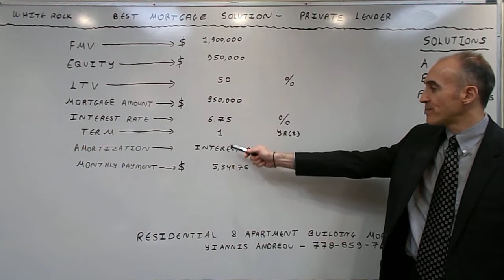White Rock Flexible Mortgage Solution with a Private Lender - Rate of 6.75% at 50% LTV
The video focuses on terms and benefits available via a Private Lender.  This rate is valid for loans up to 50% Loan to Value.